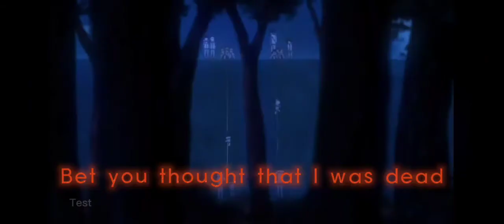The Promised Neverland AMV | Stronger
This sucks. Feel free to give me advice.